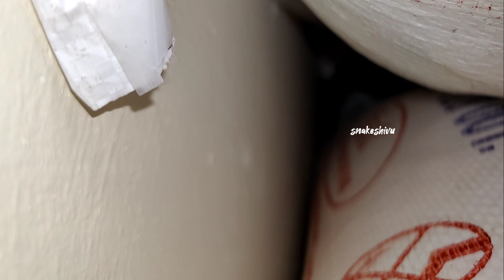snake Russell boa snake rescue at godown